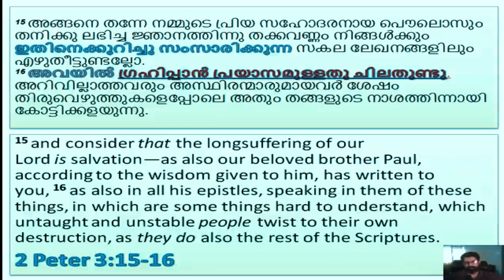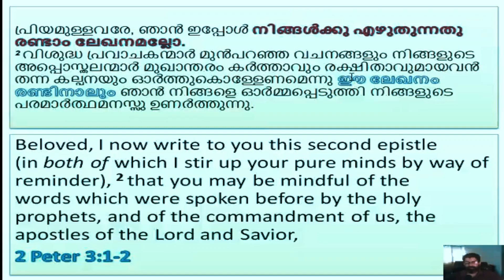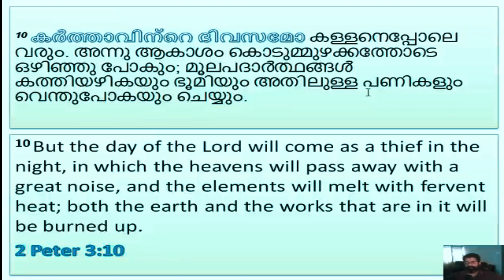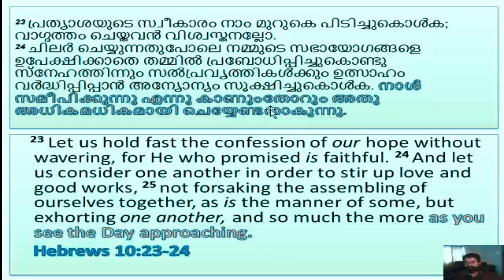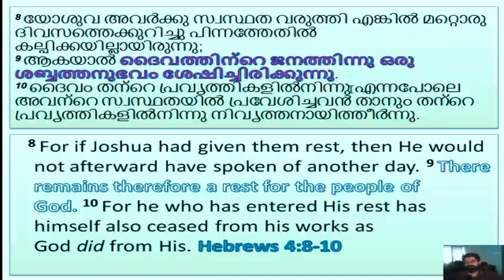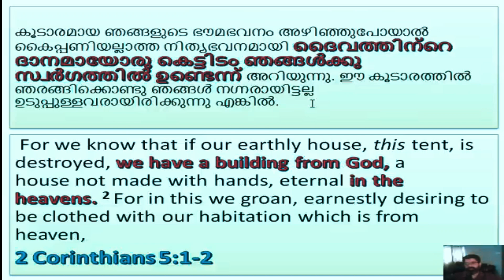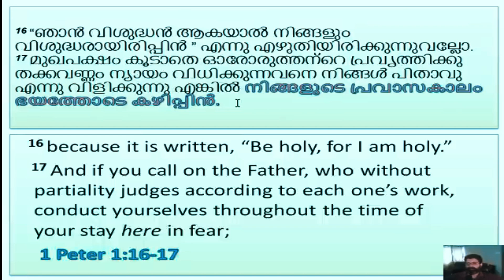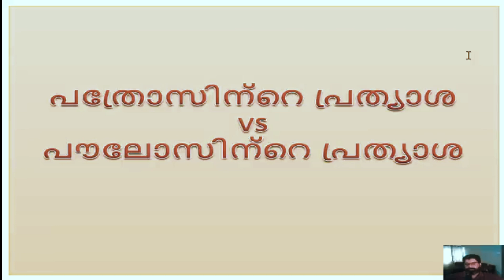പത്രോസിന്റെ പ്രത്യാശയും VS പൗലോസിന്റെ പ്രത്യാശയും